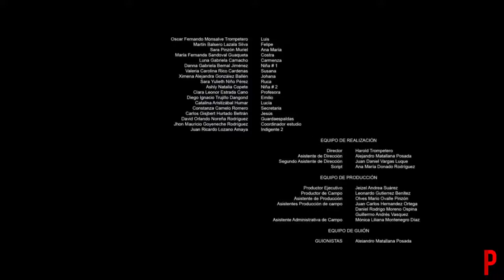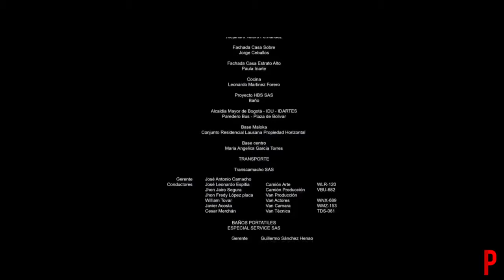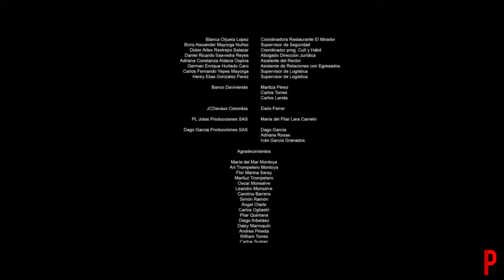Película completa +++ Los Oriyinales Porque lo que importa es aparentar para no dormir😂